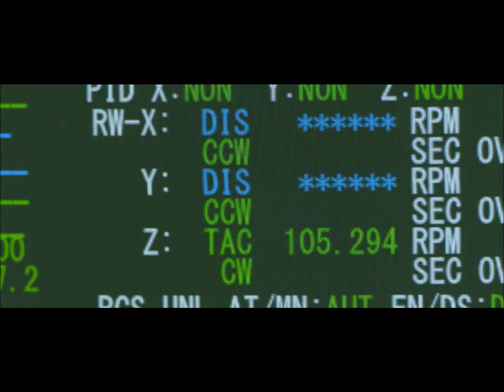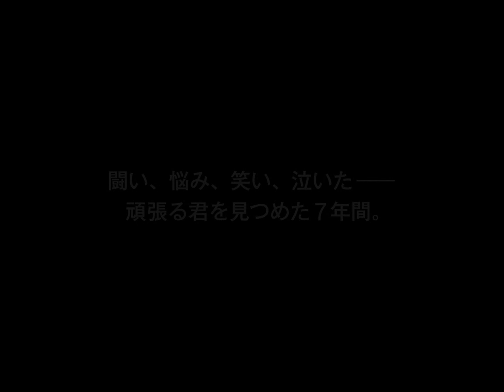映画『はやぶさ／HAYABUSA』予告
■RBB TODAY
映画『はやぶさ／HAYABUSA』が10月1日に公開となる。日本だけでなく世界を感動させた小惑星探査機「はやぶさ」の7年間にわたる挑戦と苦闘の日々の物語に基づき描き出す物語。竹内結子が演じる主人公、恵は宇宙科学研究所（現・JAXA）のスタッフとしてこの偉業の一端を担い、自らの生き方も見つめなおす若き女性研究生。そんな彼女を研究スタッフ兼広報要員としてスカウトする上司を西田敏行が演じる。

■監督：堤幸彦　　■出演：竹内結子、西田敏行
（c）2011『はやぶさ／HAYABUSA』フィルムパートナーズ